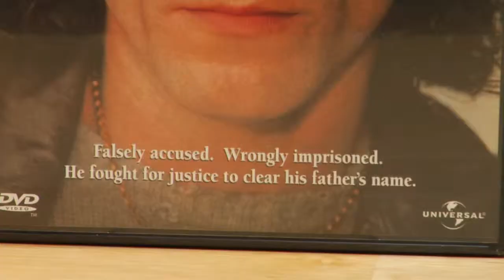Writing Lessons : How to Write a Tagline for a Film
A tagline is a one-sentence line that is intended to get an audience interested in seeing a film. Write a tagline for a film that doesn't give away too much of the plot with tips from a playwright in this free video on writing lessons and tips.

Expert: Laura Turner
Bio: Laura Turner received her B.A. in English from the University of the South in Sewanee, Tenn., graduating magna cum laude with honors. Her plays have been seen and heard from Alaska to Tennessee.